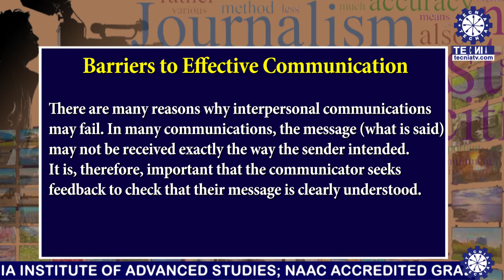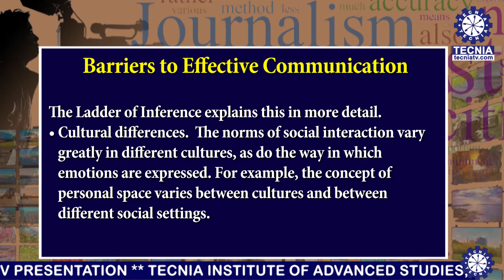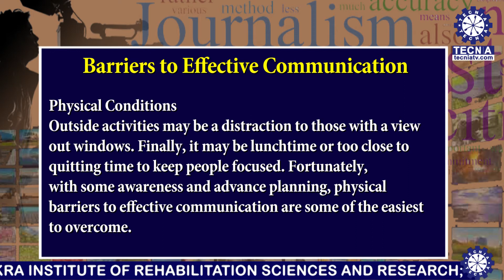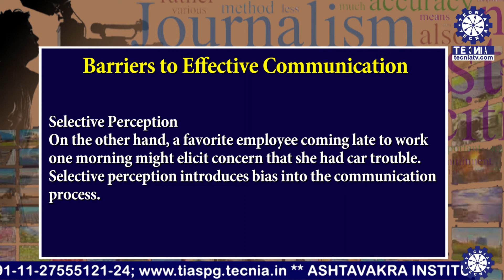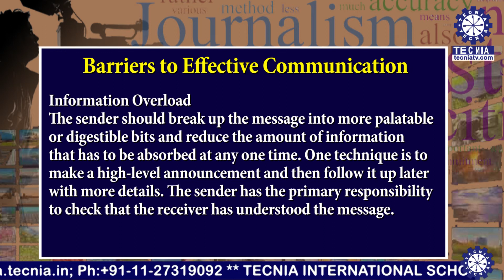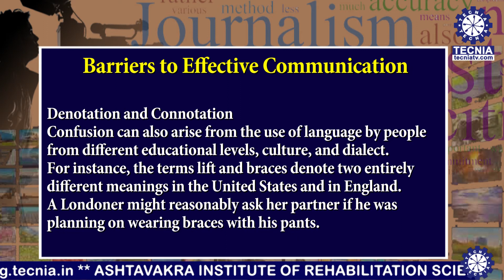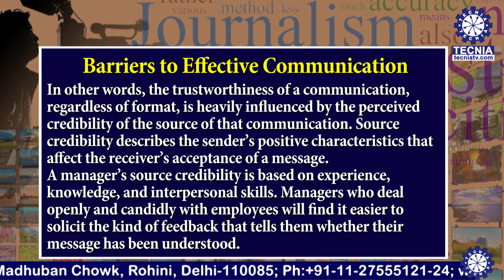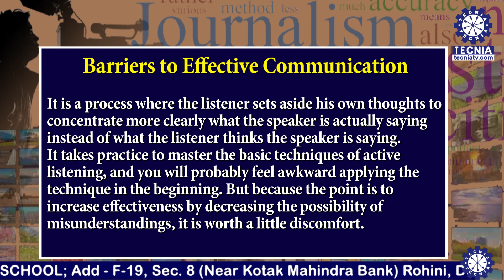Barriers to Effective Communication || Communication Concepts & Processes || Honey Shah || BA(J&MC)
Barriers to Effective Communication || Communication Concepts & Processes || Honey Shah || BA(J&MC) || TIAS || TECNIA TV